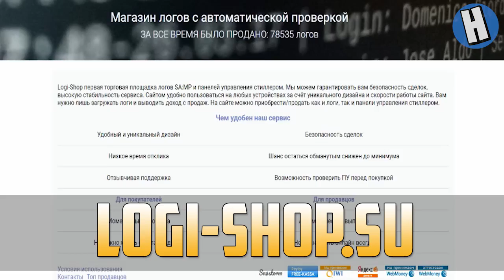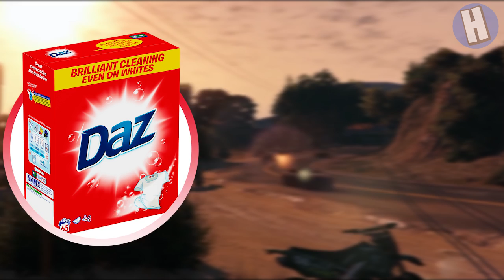СТРАННЫЕ БРЕНДЫ в Grand Theft Auto (GTA)